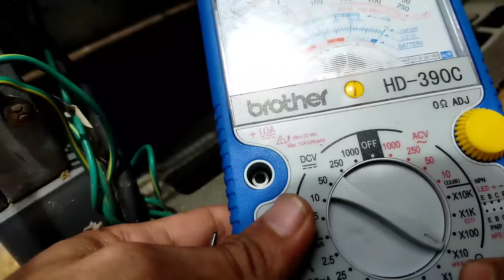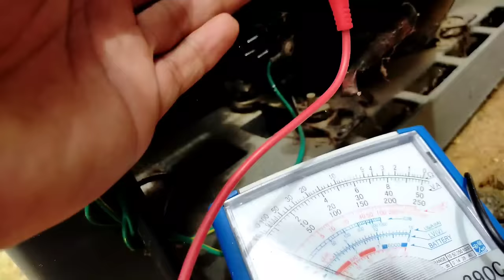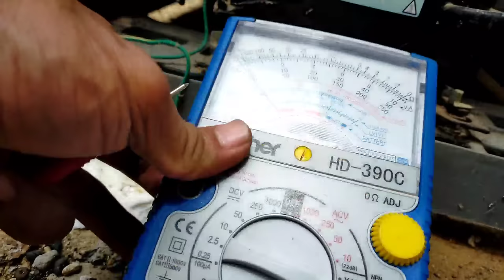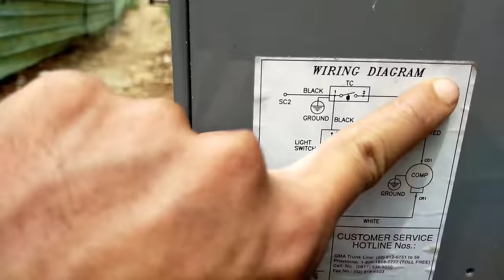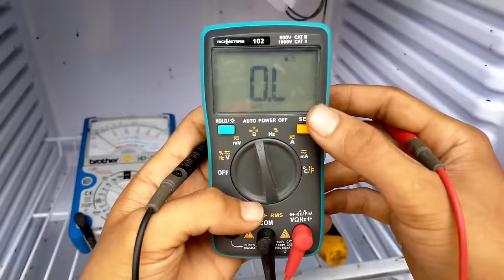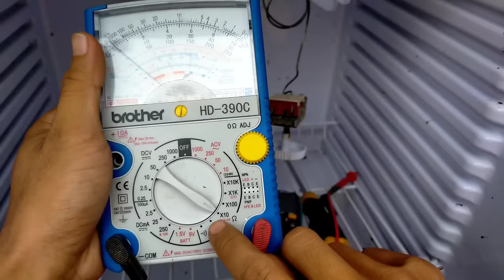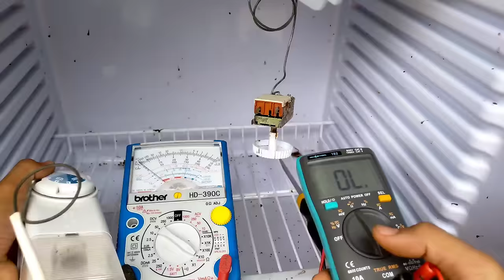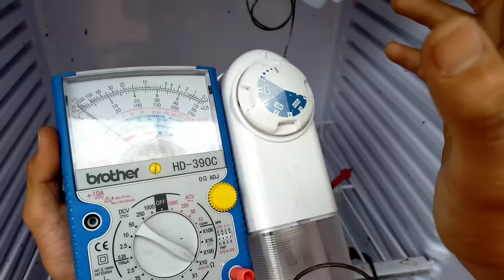Refrigerator na ayaw umaandar paano ayusin Step by step tutorial by jm tutorial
Faulty relay of refrigerator, ayaw lumamig na ref repair, sirang ref paano ayusin?, how to repair your not cooling ref?, repair a no cool ref, paano ayusin ang ayaw lumamig na ref?, how to repair, refrigerator, compressor, how to repair compressor, how to repair refrigerator,